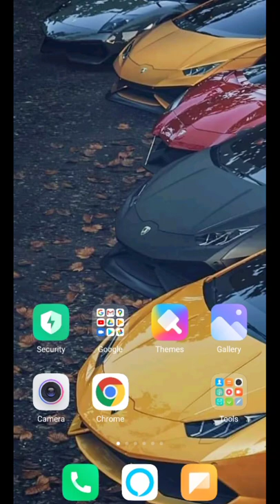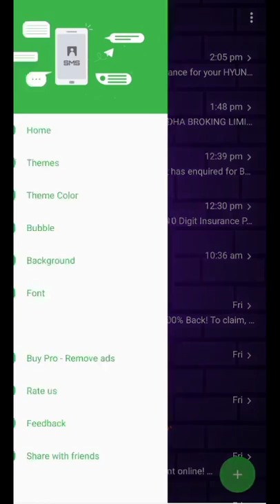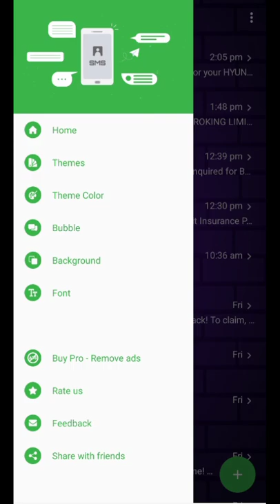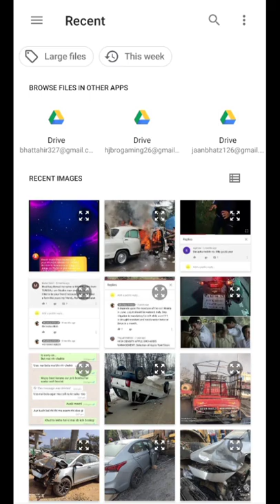Change Text Message Background Easily|Works On All Phones|SMS Background Change in 5 sec|Android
Hello Guys...
        In this video I'm going to show you that how you can change the background of sms text messanger in any phone like Oppo,Vivo,Samsung,Redmi,Realme,Tecno and all the other android phones.

If you want to change your old shape text message background with your own photo or any other image,You can do this easily in just 2 steps after watching this video.

Comment Your Views We'll love to checkout them

how to change message background on android,

how to change message background in vivo,

how to change message background in oppo,

sms background,

how do i change the background on my text messages,

message background wallpaper,

how to change text message background on iphone,

text message background wallpaper,